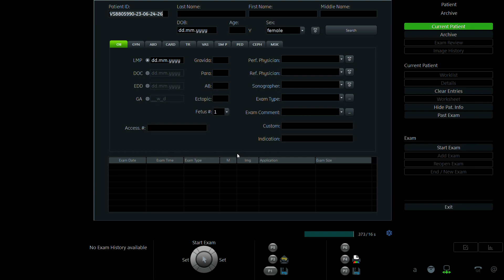ĐẶNG THANH HIỀN 1999 p1